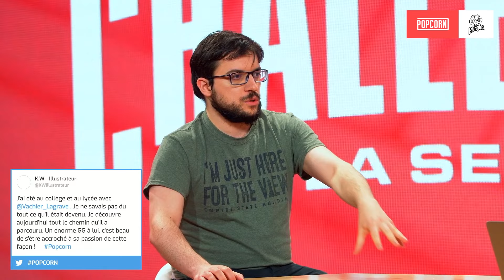Le quotidien d'un Grand Maitre d’échecs (Interview Maxime Vachier-Lagrave)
Cette semaine on reçoit l'élite des échecs international : Maxime Vachier-Lagrave (MVL). Aujourd'hui 5ème mondial, son prochain objectif est d'aller récupérer la première place à Magnus Carlsen. Il raconte ses débuts, son quotidien et parle de l'état des échecs aujourd'hui.

Tous les animateurs et invités de cette émission ont été testés avant le live.

N'hésitez pas suivre Blitzstream pour suivre l'acutalité des échecs : @VideosEchecs

Date de l'émission : 16/02/2021 - Le Challenger de la Semaine 🥊